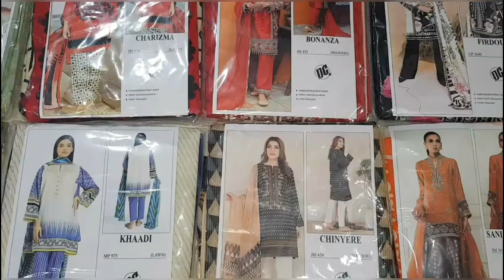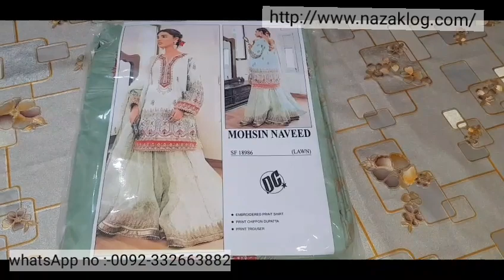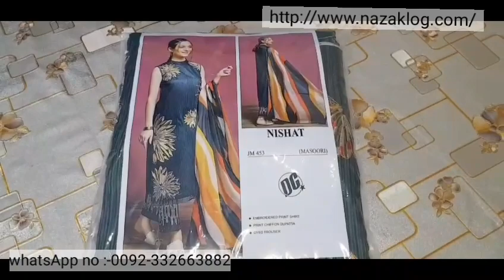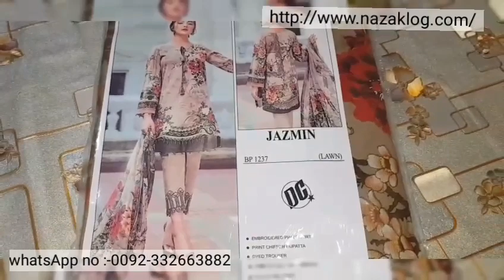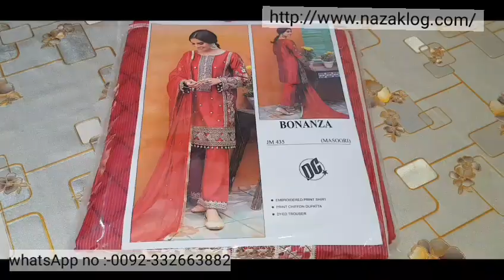MasterRaplicaA+SuperHitLawn | Master Raplica lawn A+super hit